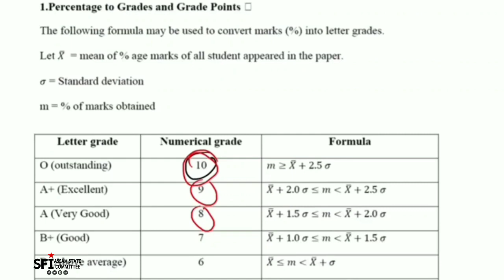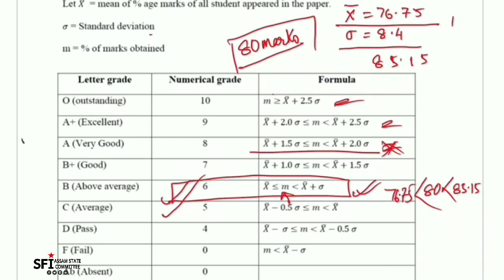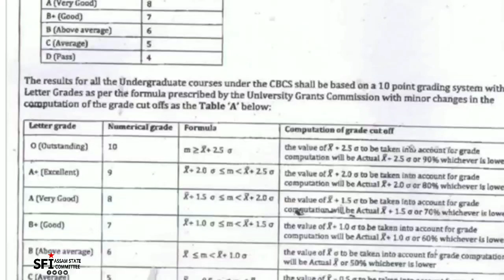GU 3rd Sem Results and the CBCS Grading System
SFI believes the root cause of the problem in the recently declared 3rd Semester results lies in the Gauhati University' Grading System (CBCS). SFI has been opposing the Gauhati University's current system of providing marks. We strongly believe, It needs certain modifications. Moreover, the students of Gauhati University have been treated like guinea pigs for a long time and new experiments are being done with them. While other universities are not using such a system of providing marks, the authorities of Gauhati University are firm on their position without considering the repeated appeals. The recently formed fact finding team must look into the whole matter and take a positive step, other it is the students who shall suffer in the long run. Let's discuss these things, Let's save our careers, Let's Save Gauhati University, Let's Save Public Education.

With regards,

SFI, Assam State Committee.
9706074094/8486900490